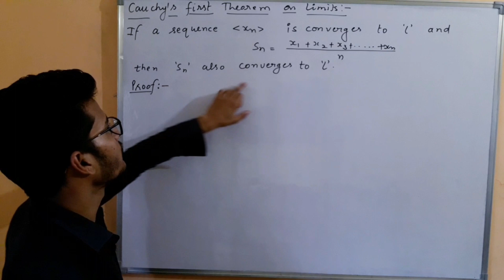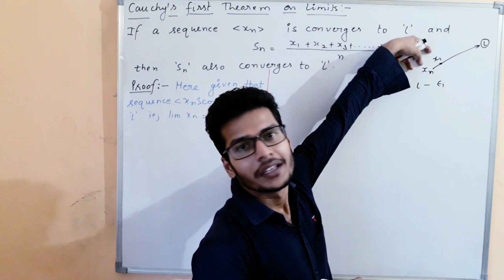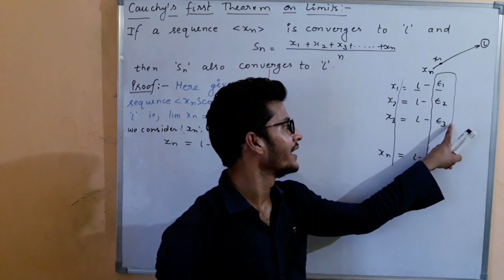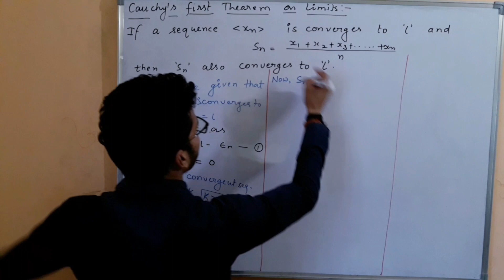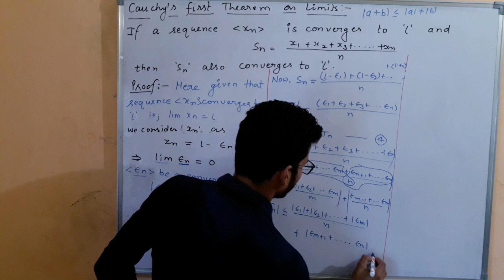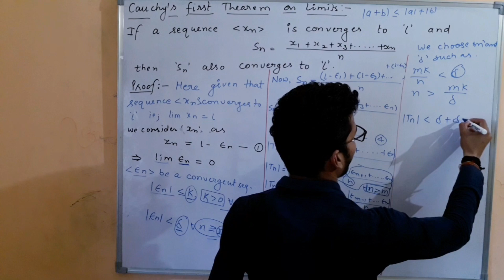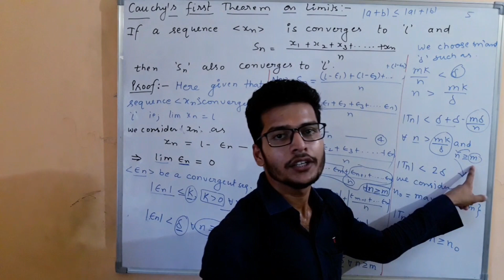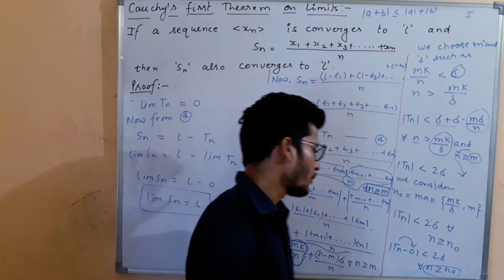[SEQUENCE] CAUCHY'S FIRST THEOREM ON LIMITS